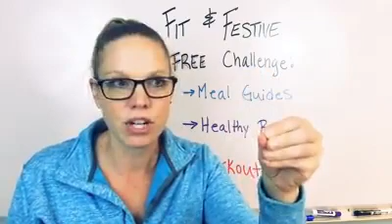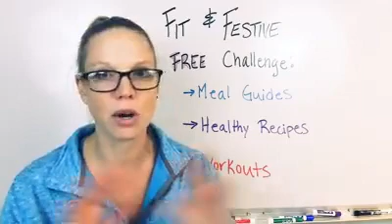How can I stay on track over the holidays?